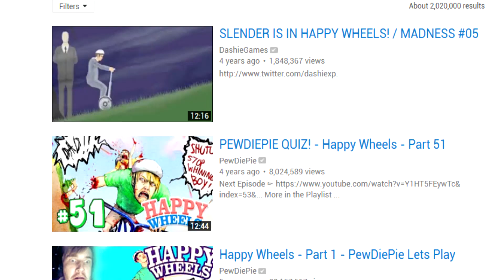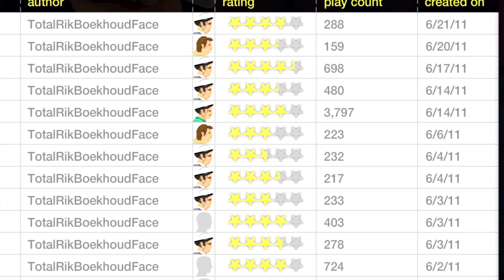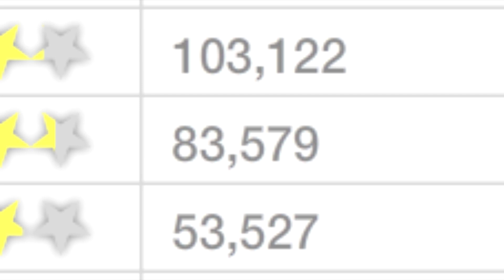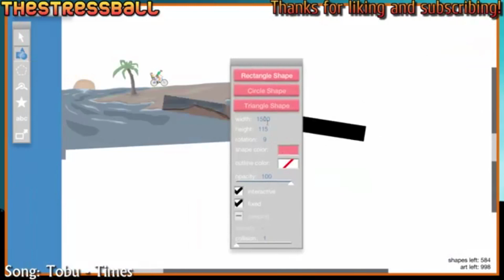I quit Happy Wheels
This is a sad video